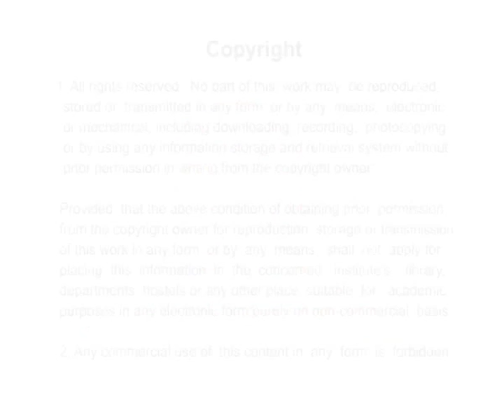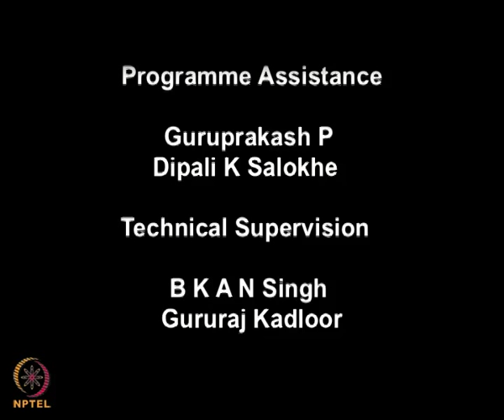Mod-05 Lec-41 Summary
Combinatorics by Dr. L. Sunil Chandran,Department of Computer Science and Engineering,IISc Bangalore.For more details on NPTEL